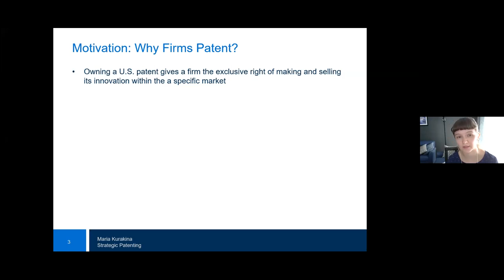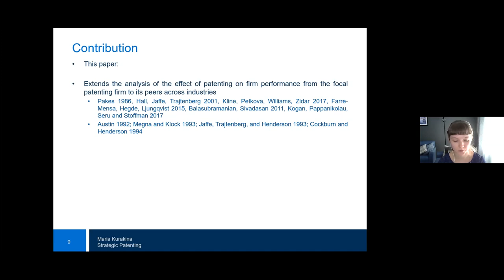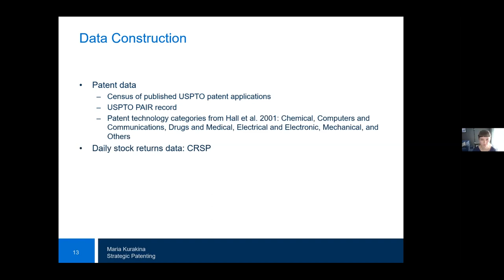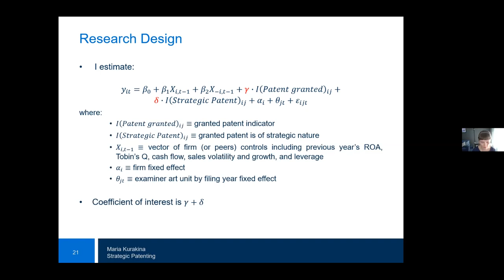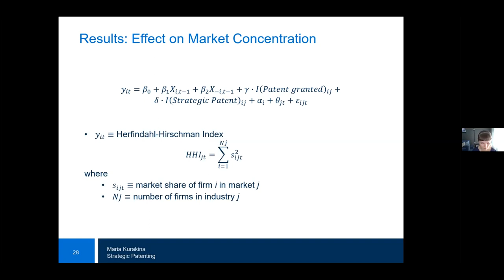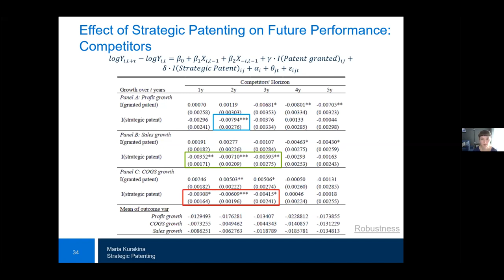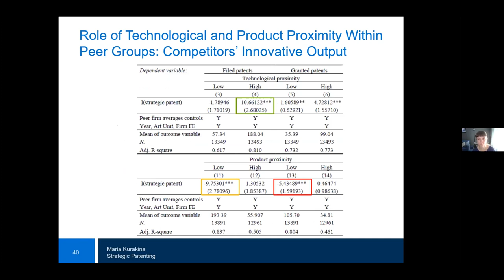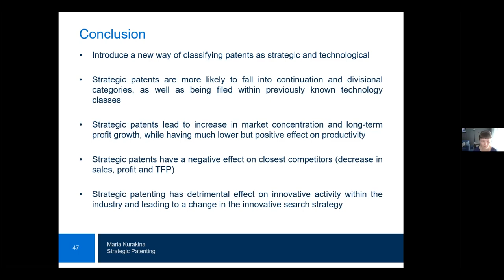Maria Kurakina: "The Dark Side of Patents: Effects of Strategic Patenting on Firms and Their Peers"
Maria Kurakina (Berkeley Haas) presenting her paper at the EPFL Virtual Innovation Seminar on July 20, 2020.

Title. The Dark Side of Patents: Effects of Strategic Patenting on Firms and Their Peers

Abstract. This paper analyses the effect of strategic patenting on a firm and competitors' performance, productivity, innovative output, and market concentration. Using a new market definition of a strategic patent based on combining a return-based economic value of innovation and forward citation-based measure of patent knowledge spillover, this paper finds a positive effect of strategic patenting on market concentration. The results for the patentee show a positive effect of profit growth and positive but significantly smaller contribution of strategic patenting to total factor productivity compared to novel technological patents. In contrast, firm competitors suffer from a decrease in total factor productivity, innovative output, and both profit and sales growth following strategic patenting by the focal firm. These findings suggest a conflict between the purpose of the patent policy to promote innovation and technological development and the firm’s incentives to capture the market share and defend monopolistic profit.